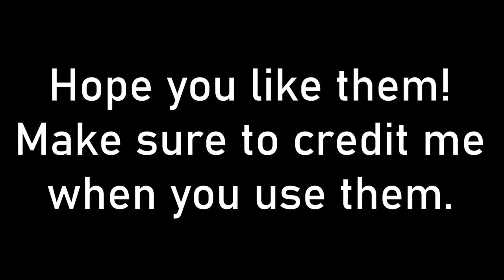Sonic Boom Masking Giveaway #2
It's been a year since the last Sonic masking giveaway and I've made a few new ones recently. So here ya go! Hope they help with your edits!